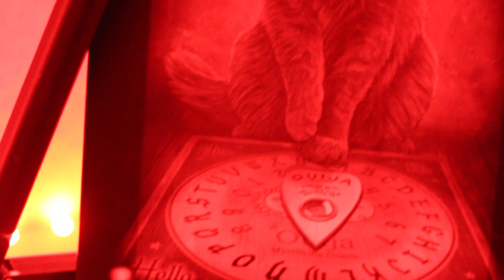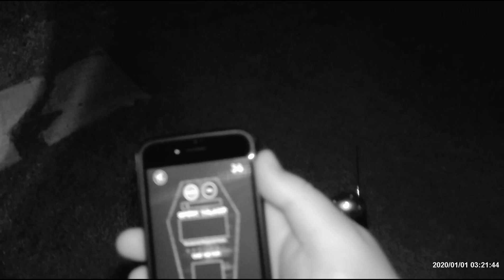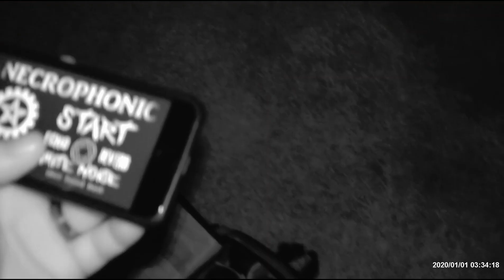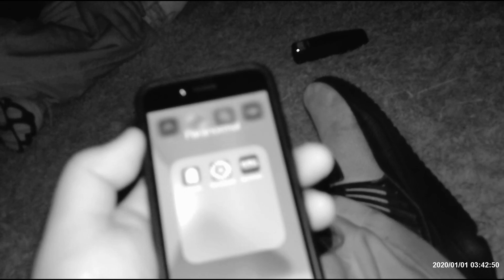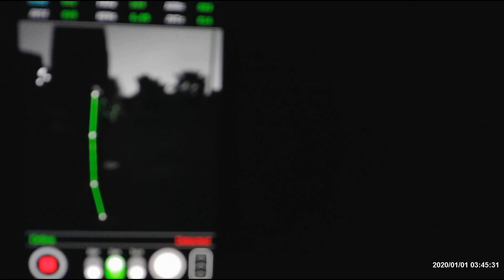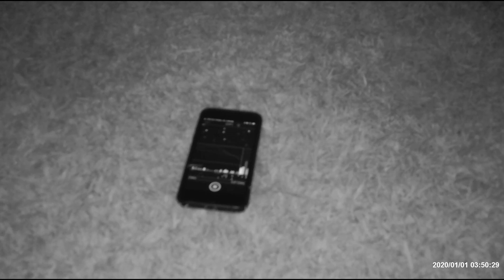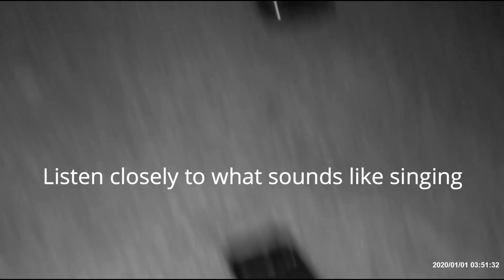Pioneer Memorial Cemetery *CREEPY*